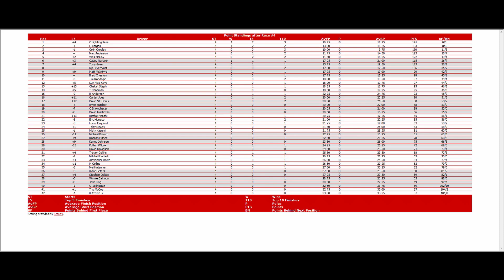ISCR Axalta Truck Series - 4/24 S12 - FR8 Auctions 200 at Atlanta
4/24 S12 - FR8 Auctions 200 at Atlanta